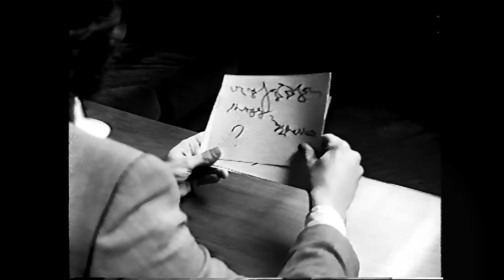Puma Blue - O, The Blood! (Official Video)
from Puma Blue’s new album Holy Waters. Available now

Directed & Edited by Jacob Allen

Director of Photography - Henry Gill
First AC - Harry Coleman
Second AC - Felix Wildey
Gaffer - Conrad Russel

Set Director - Sasha Hilton
Set Assistant - Antony Hariades
Set Assistant - Emily Leggett
Set Assistant - Jade Cooper
Producer - Chris Chadwick
Colourist - Dan Levy
Colour Producer - Jai Mhach Durban
Runner - Lola Stephens
BTS Photographer - Holly Whitaker

cast:
The Host - Luke Bower
Laughing Man - Cameron Dawson
Smoking Man - Harvey Grant
Sweating Man - Ellis Dupuy
Brawling Man - Jacob Allen
Production Assistant - Emily Leggett
Desk - Himself

O, The Blood! written and produced by Jacob Allen
Jacob Allen - Vocals, MPC, Noise
Harvey Grant - Keys, Hammond Organ
Cameron Dawson - Bass
Ellis Dupuy - Drums

Engineered by Jacob Allen & Harvey Grant
Additional Production - Andrew Sarlo
Mixing - Sam Petts-Davies

With special thanks to Blue Flowers Music, PIAS, Heavy Duty, Famous Friends MGMT & Colour Factory, Hackney

lyrics:
Oh the blood I would give
Just to convince you to stay
Surely I was only written for you
Any way I could be close to you, I’d take that route
I’d take bloom, honey, inside of you
If only I could awake
To the silhouette of your face
I’m an empty vessel, won’t you give me a soul
Or something to hold
Ooh baby, my blood has run cold
When the summer’s too long
Oh this summer’s too long
I so wish to make your lips bleed out,
to the ocean inside of me
If I could press you to fix my heart
Oh won't you give me a soul
Or just somethin’ to hold